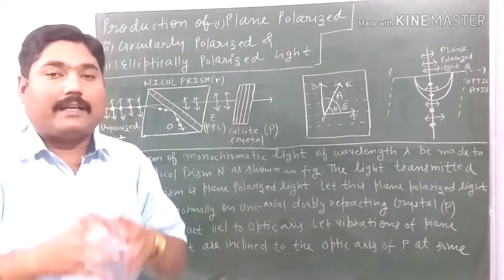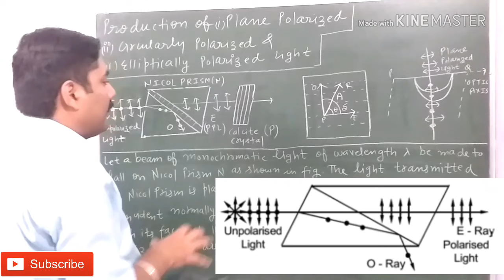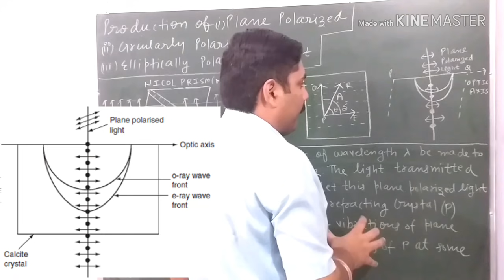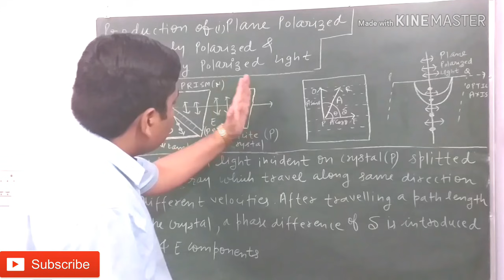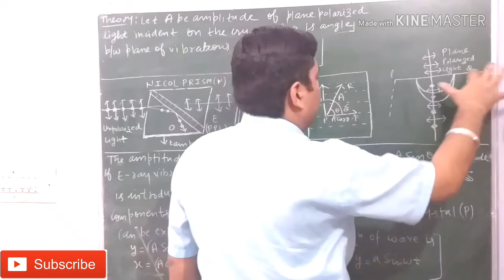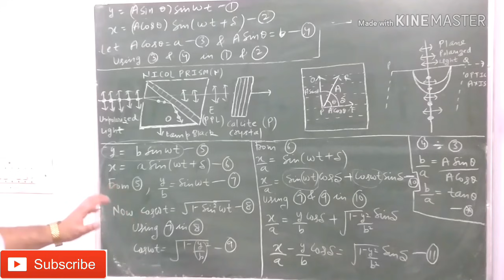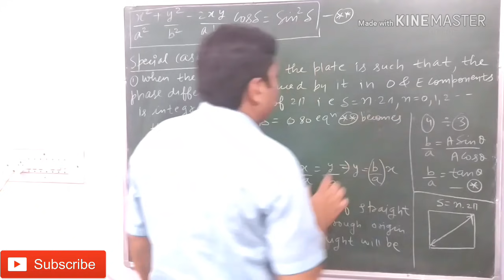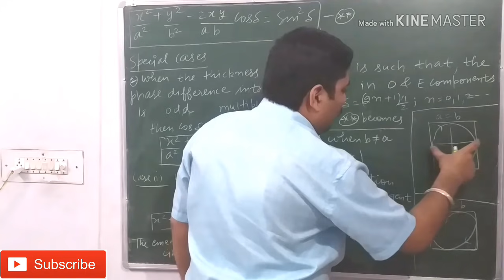PRODUCTION OF PLANE POLARIZED, CIRCULARLY POLARIZED AND ELLIPTICALLY POLARIZED LIGHT || WITH NOTES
THANKS.